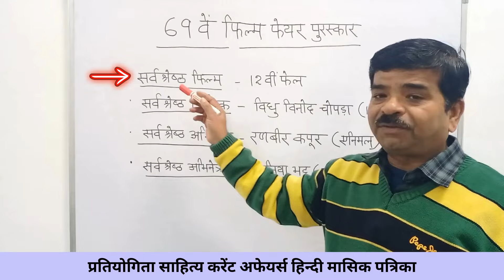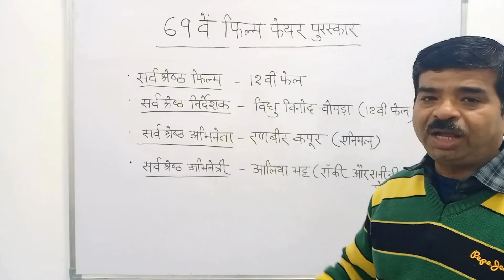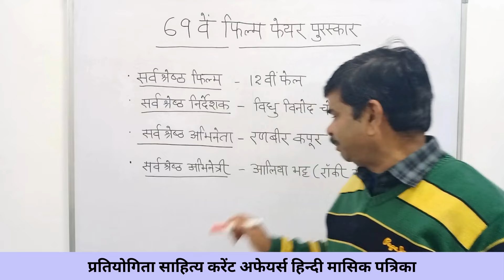69th Filmfare Awards 2024 | Latest Current Affairs | Sahitya Bhawan